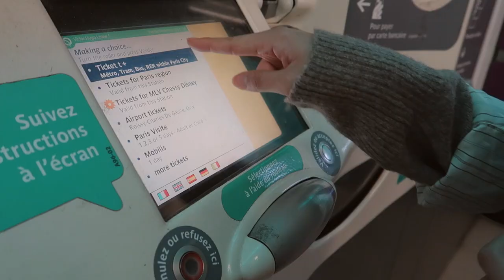BONJOUR PARIS | Paris Travel Vlog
Follow me and Amy as we explore Paris! We go to Montemarte, Seine River, the Eiffel Tower, Galeries Lafayette and Champs Elysees for some shopping, Moulin Rouge, Arc de Triomphe, the Louvre, and finally end the trip in Versailles.

I loved Paris so much. It's always been a dream of mine to go there since I was little and it was everything I hoped it to be and more. Paris taught me to dream again and I'll never forget this visit. Thank you to Amy for inviting me. Couldn't have asked for a better sgabetti 🥐

EQUIPMENT
Sony Alpha a6000
Canon EOS 700D
*Canon PowerShot G7 X Mark II
Panasonic Lumix GH4